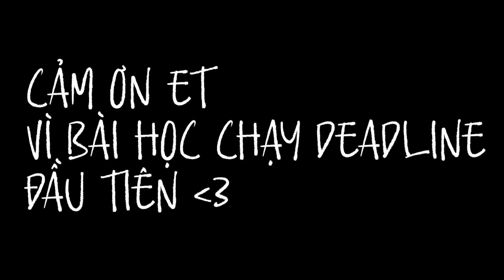ISB EVENT TEAM | ET SPIRIT GEN 6TH & 7TH: QUẢ TIM MÀU LỬA